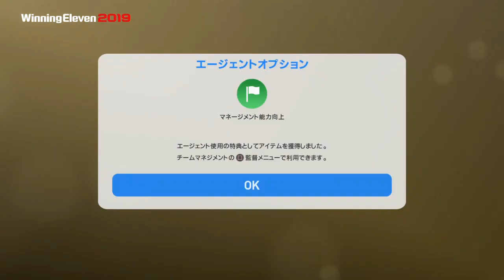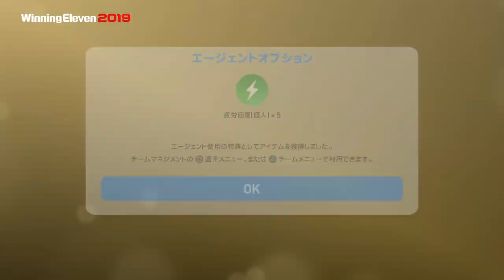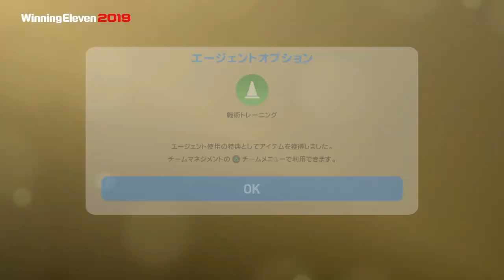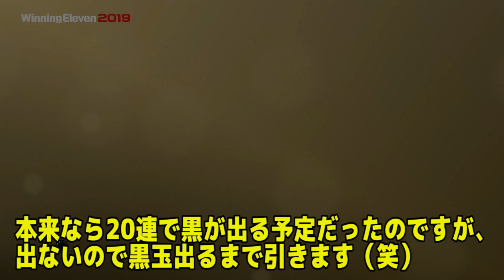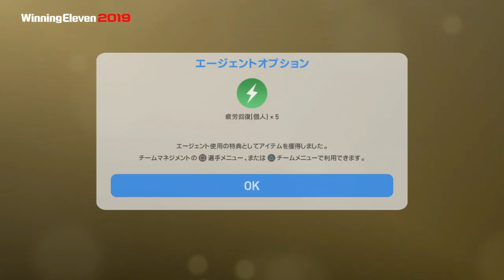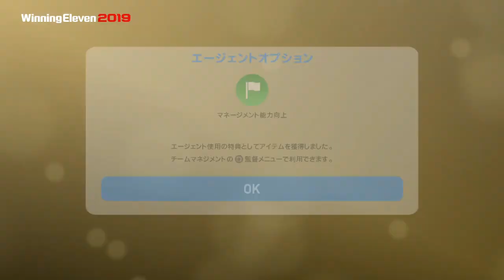#5【ウイイレ2019】コレクターズボックス！黒玉出るまで引いてみる！